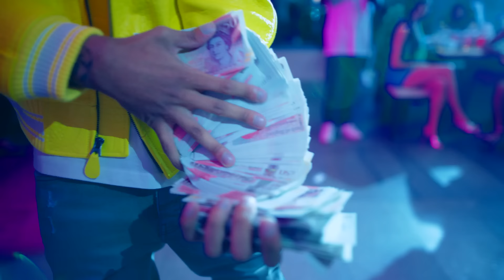M24 - Secret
M24 - Secret (Official Video)

CREDITS

Director: Toxic

A.D: Tommy Bones

D.O.P : Murat

Focus Puller: Deniz

Editor & Grade: @cloudfilmhouse

Production company: cloudfilmsltd

Production Company: Cloud film house

LYRICS

I wanna send that text my pride won’t let me, Tell her I miss her smile on her face when I tell her she’s sexy, Violate me imma take it to the max like Pepsi, He went round the ting got left in a way, Big mistake you get me, Im violent but I got manners, I'm a businessman with hammers, Took a private jet no I haven’t, But I’m soon going to make it happen, Speak that into existence, Right now I’m in the background planning, Most of my friends in prison, free all the guys on the landing, She gave me that, it's a secret, I can’t let nobody know, Don’t phone me if it ain't money I probably won’t answer the phone, Fake love fades and real love shows, I thought they were friends they were foes, Bros got baddies he’s telling me link up I ain't got time for no hoes, Why would I say mans name on a track when he aint even on my level, (UHH) I got big boy racks, them niggas signing for shekels, Them niggas ice aint icing, The jewellery I got is levels, Even though I stayed prayed up, everyday I roll with the devil, You know what that means when it goes off, This year I’m trying to take no loss, Most of these niggas my sons, I don’t answer to man I’m my own boss, He ain't ever when it goes off, I only see man when its litty, Where I come from real nitty gritty, Trust me the streets ain't pretty. She gave me that, it's a secret, I can’t let nobody know, Don’t phone me if it ain't money I probably won’t answer the phone, Fake love fades and real love shows, I thought they were friends they were foes, Bros got baddies he’s telling me link up I ain't got time for no hoes, She gave me the, it's a secret, I can’t let nobody know, I ain't with the fake link ups probably won’t answer my phone, Fake love fades and real love, thought they were friends they were foes, Even though I got her shaking nyash, I still ain't got time for the hoe,